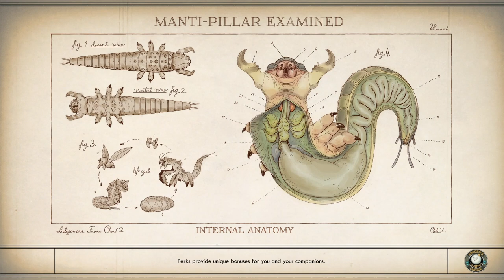The Outer Worlds │ Love │ Supernova Gameplay Walkthrough Part 14